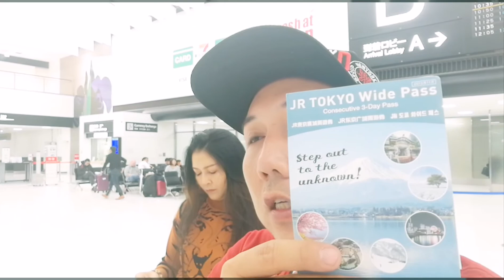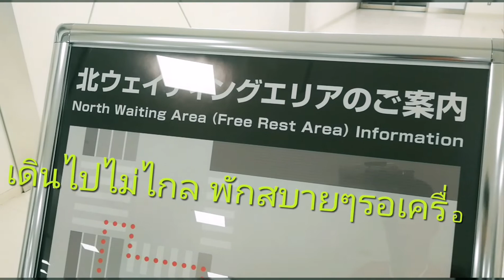เที่ยวญี่ปุ่นง่ายๆไปเองก็ได้ ปีที่3EP2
วางแผนการเที่ยวให้คุ้ม+ประหยัด เอาตั้งแต่ที่สนามบิน เหลาๆเป็นขั้นเป็นตอน